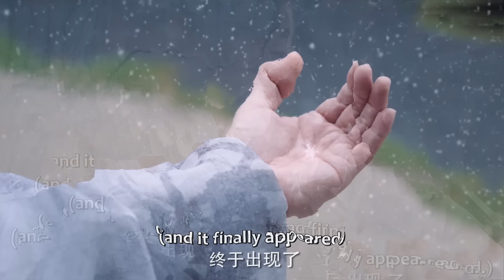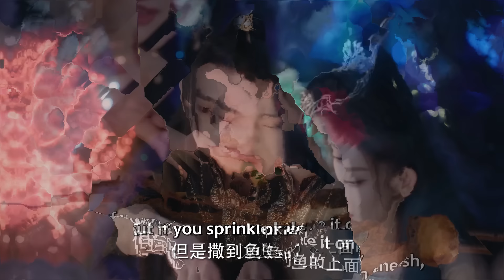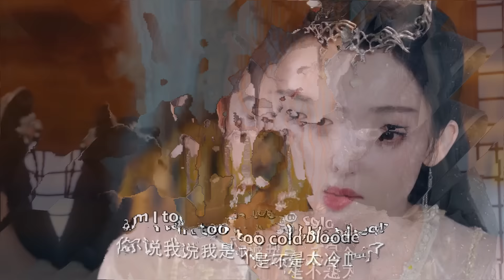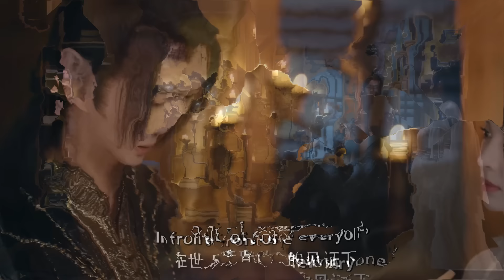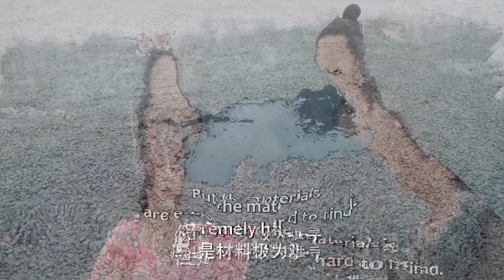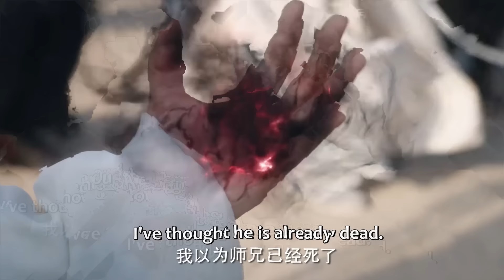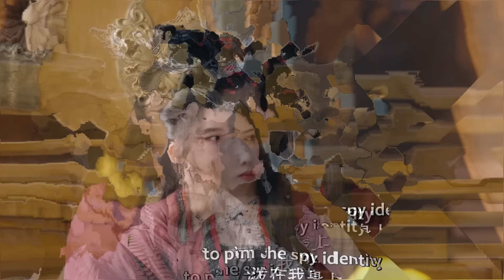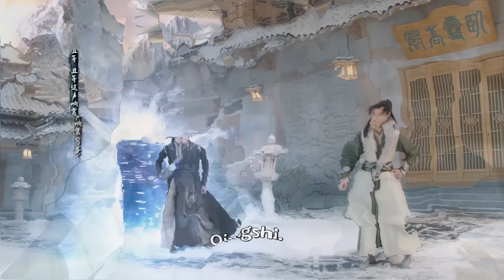【Full movie】神魔大戰！關鍵時刻弱女子竟化身為神女，神脈覺醒瞬間無形之中將所有魔人置於死地！【雪鹰领主 Snow Eagle Lord】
【drama name】Snow Eagle Lord
【剧名】雪鹰领主